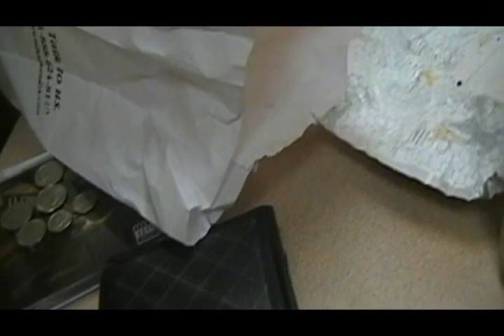Mc Lovin The Baconator